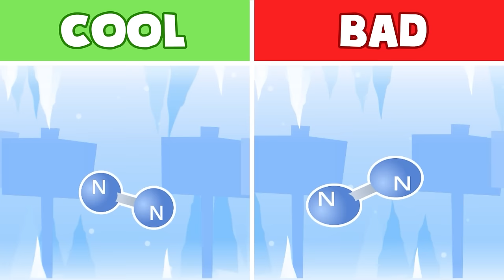Incredibox Cool As Ice Vs. Cool As Ice But BAD | Special Version (New Mod)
🎶 Welcome to our latest video! Today, we’re diving into a special version of Incredibox Cool As Ice Vs. Cool As Ice But BAD | Special Version (FAN Mod)
👉 Link for super fan